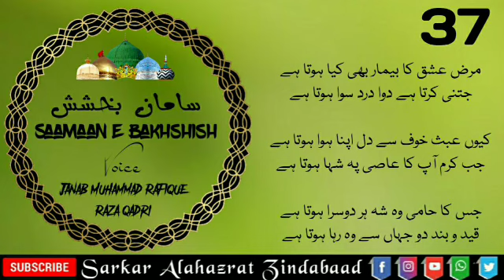KALAAM E MUFTI E AZAM E HIND MARAZ E ISHQ KA BIMAR BHI SAAMAAN E BAKHSHISH